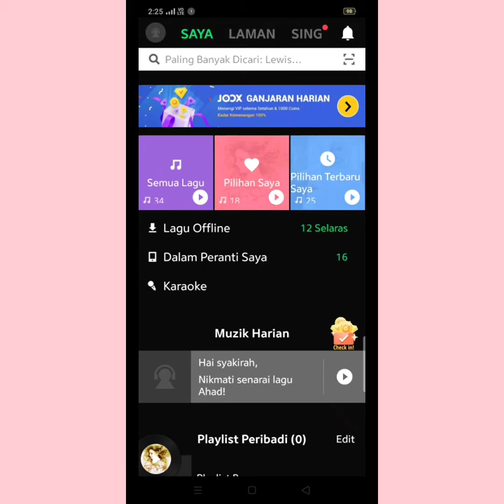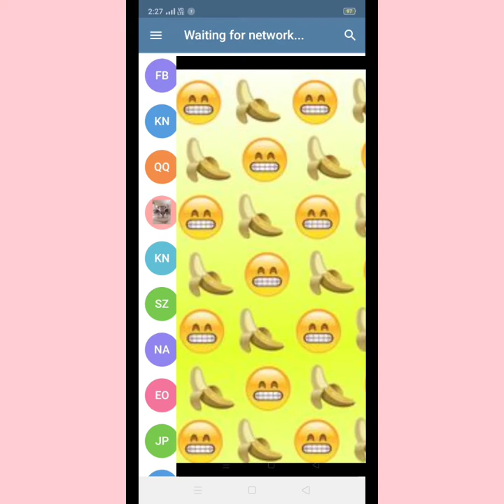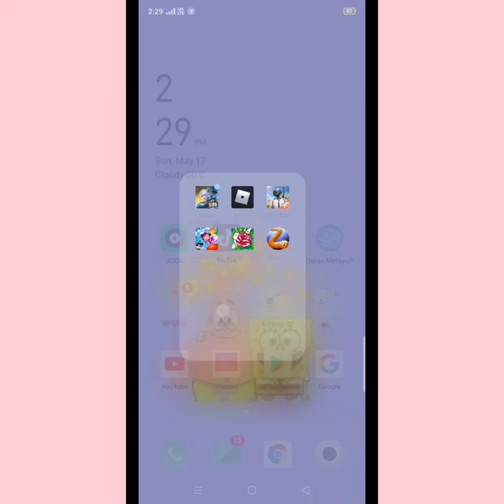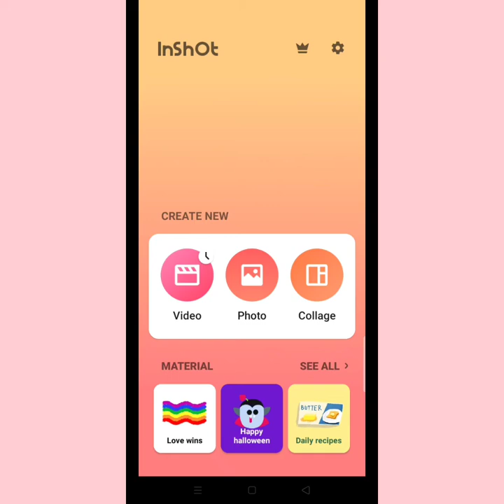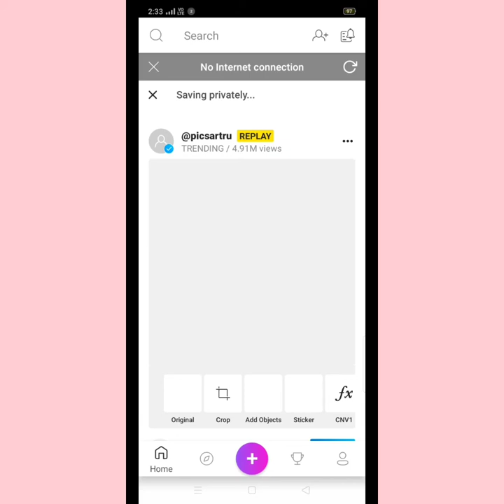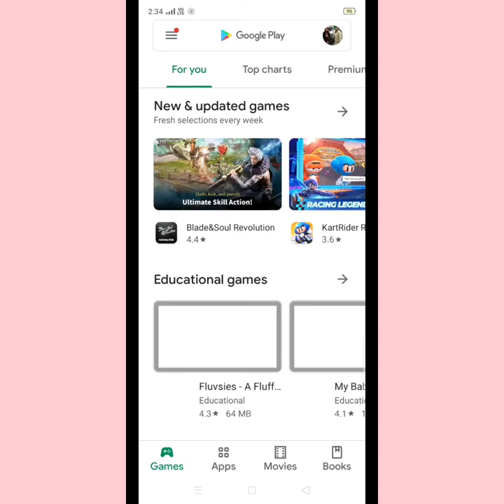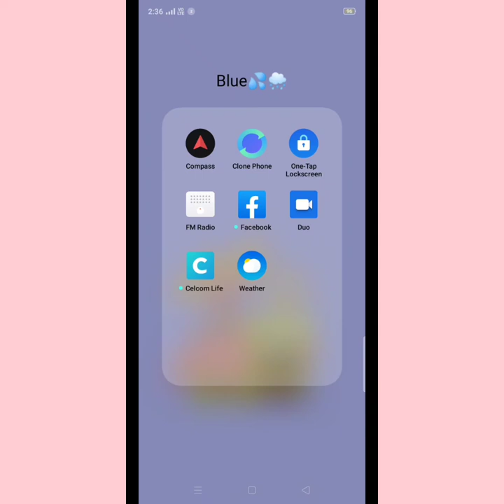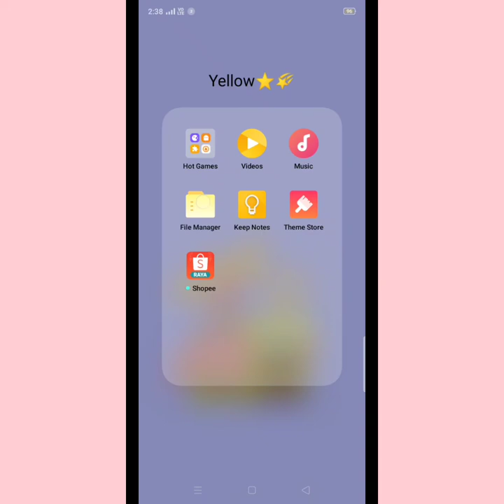What's in my phone 2020!! Ft OPPO A9